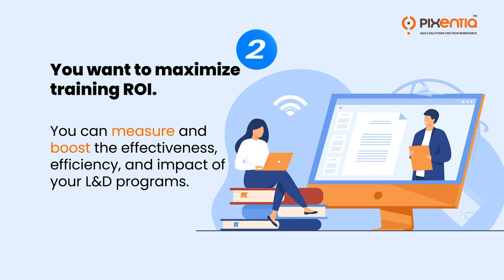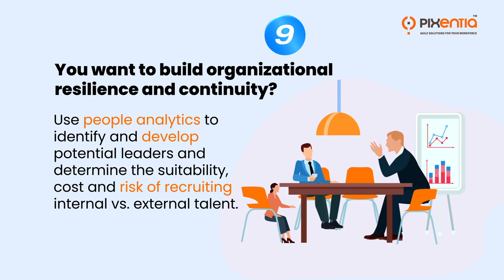10 Indicators That People Analytics Matters For You.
Here are ten reasons people analytics may be precisely what your organization needs to boost its performance.